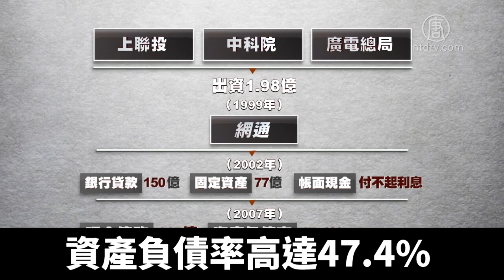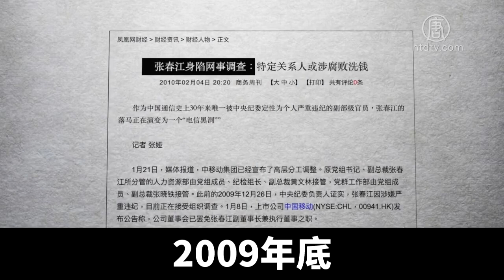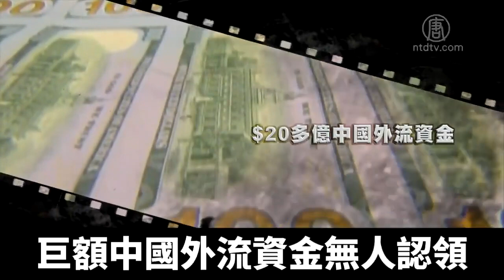江澤民家族貪如餓鬼 江綿恆斂財手段令人咋舌｜新唐人亞太電視｜20190827